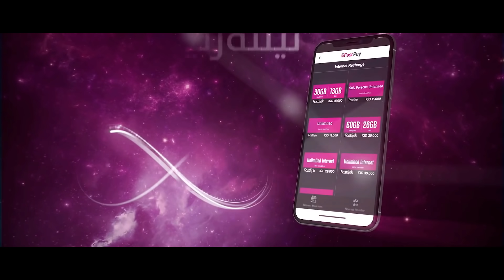Victor Ashkan | بەزمی پۆلی شەش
لـیـنـکی پـــڕۆژە تـازەکـە🔥👇🏻

لەم ڤیدیۆیە باس لە بەزمی پۆلی شەشەکان کان وە پۆلی شەش یان پۆلی دوانزە ئەکەین هیوادارم بە دڵتان بێت🤣😁

(ئەم ڤیدیۆیە بەس بۆ خۆشییە❤)

هیوادارم بە دڵتان بێت❤️

Victor Ashkan / ڤیکتۆر ئەشکان 😄

This video is about the struggles the twelfth graders go through, hope you guys enjoy 🤣😁

Victor Ashkan